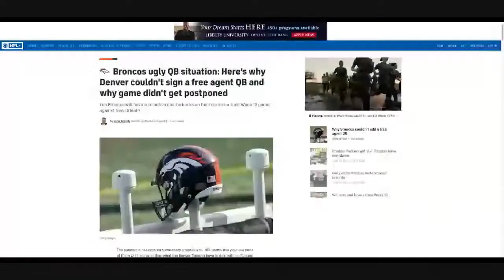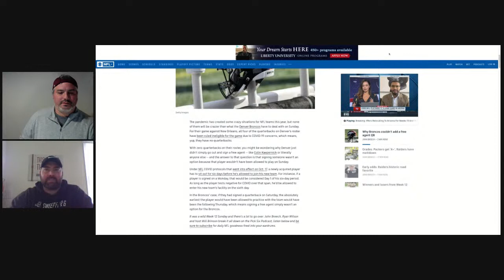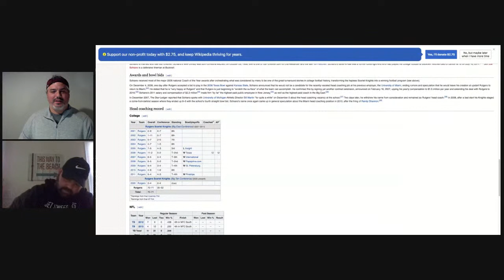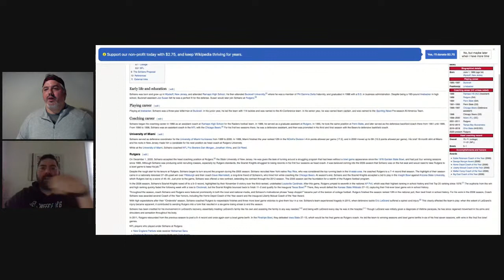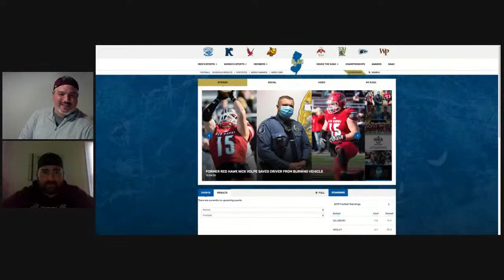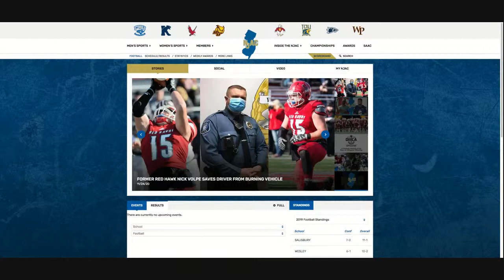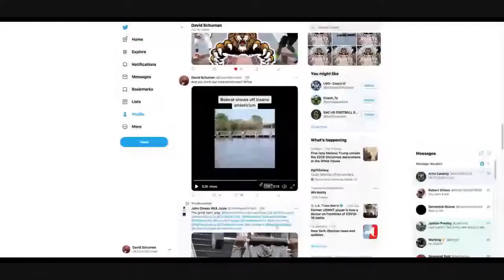Episode 1: Football and Kitchen Sink with Coach Schuman and Coach Depascale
Talking Football
NJ State Football Rankings
Denver Broncos Outbreak
Rutgers Football
Recruiting

NJAC Football